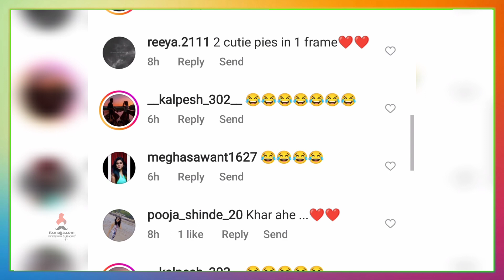मालिकेच्या सेटवर रंगली धम्माल मस्ती | Saisha Bhoir | Anita Date | Nava Gadi Nava Rajya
मालिकेच्या सेटवर रंगली धम्माल मस्ती